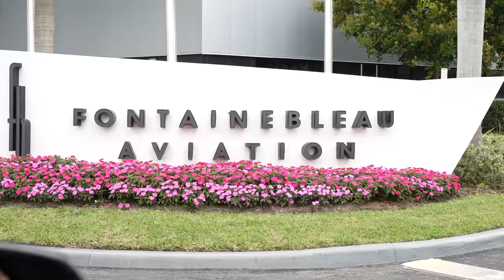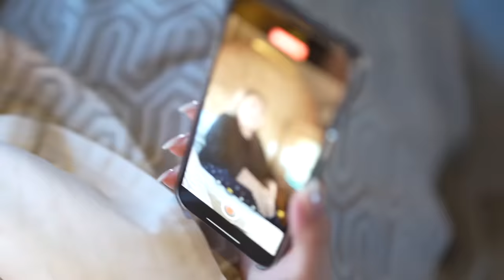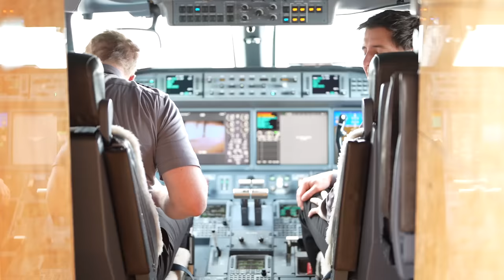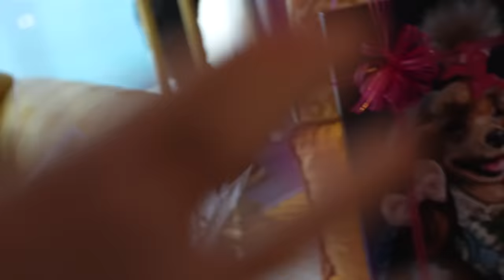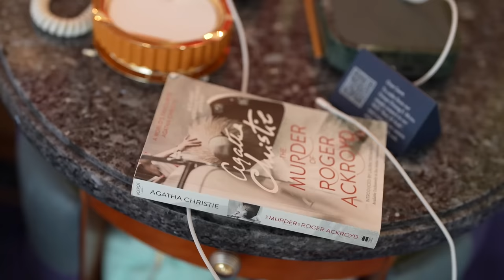DUBAI VLOG: El hotel MÁS caro del mundo! - El Mundo de Camila